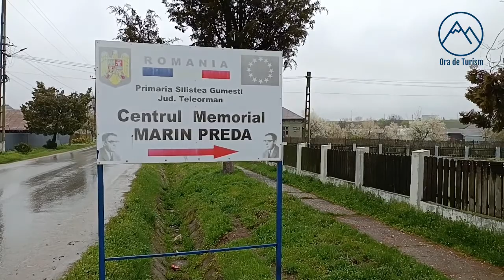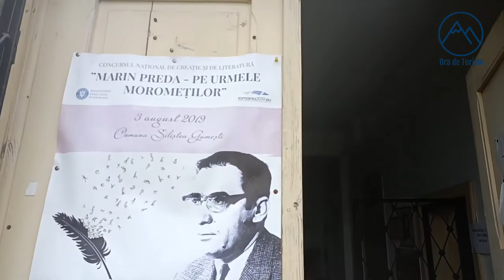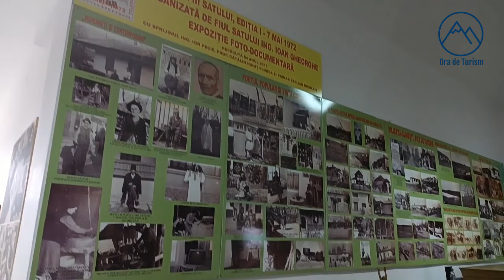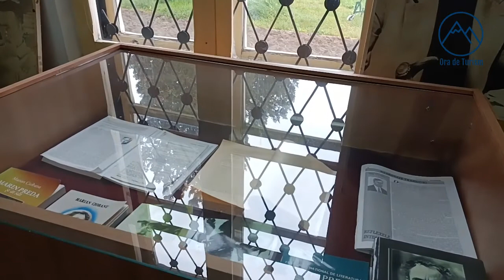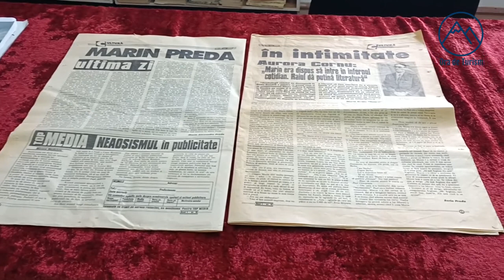Centrul memorial Marin Preda, Siliștea Gumești, TR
Centrul memorial Marin Preda din Siliștea Gumești, fosta școală în care a învățat în clasele primare și creatorul lui Moromete. În intro, casa care a fost platou de filmare pentru ambele filme Moromeții din comuna Talpa, vreo 30 de kilometri mai încolo față de originala din Siliștea Gumești
(detalii în articolul